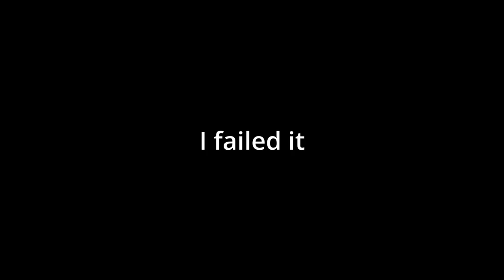It's a me, Mario! | Assassin's Creed 2 - Episode 4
Long video today but I just love this game and want to record a lot of it. Hope you enjoy the video. More videos soon.